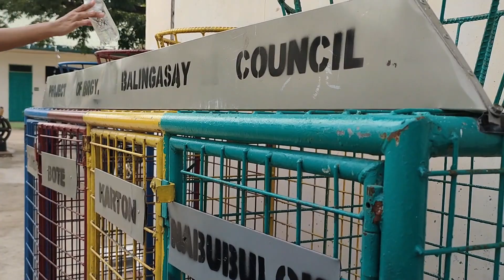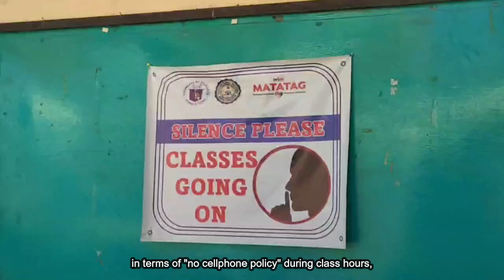SELF DISCIPLINE- BALINGASAY NHS SDO1 PANGASINAN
This will feature concepts and materials on curriculum. In this time where COVIDication of Education demands exploration of possible solutions to existing CURRICULUM situations... a Youtube Channel will be of great support to future generations.